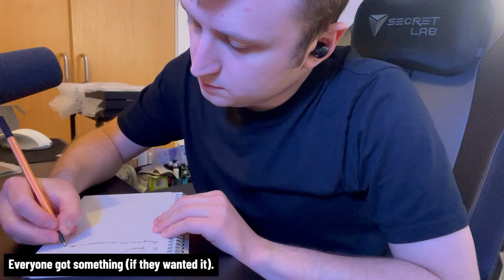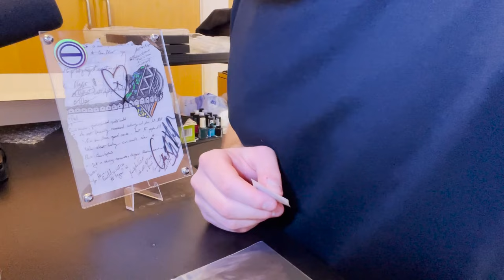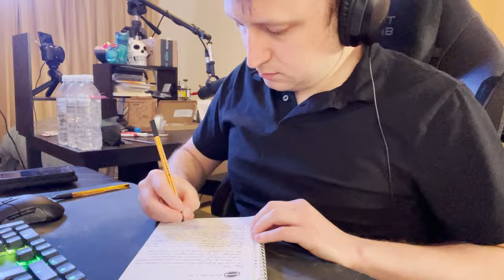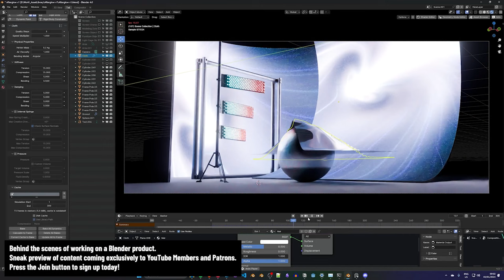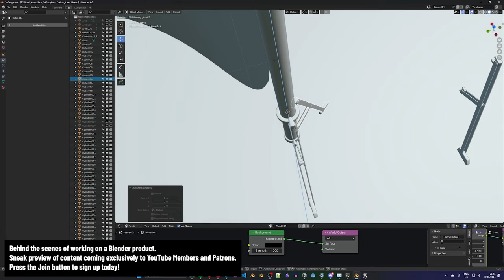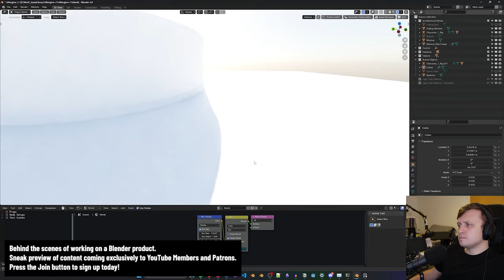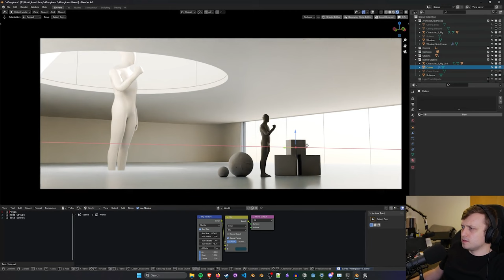Making Gifts for the Blender Community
00:00 - Little Bit of a Vlog
00:20 - Prizes for Challenge Submissions
03:47 - For Patrons
04:49 - A Side Quest
05:16 - Community Shoutouts
08:18 - Closing Thoughts